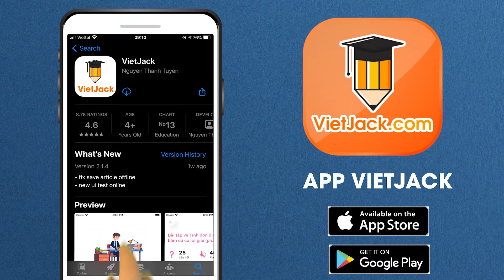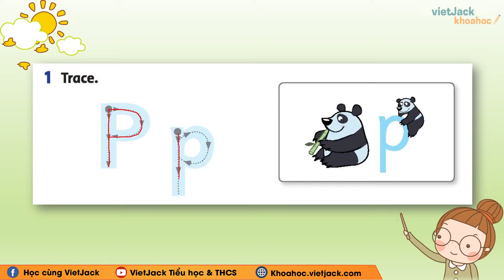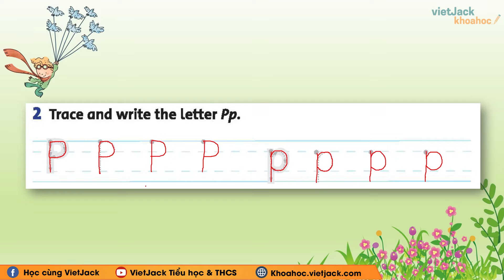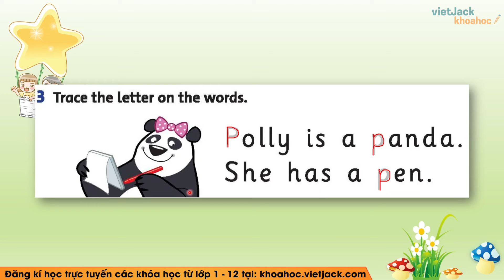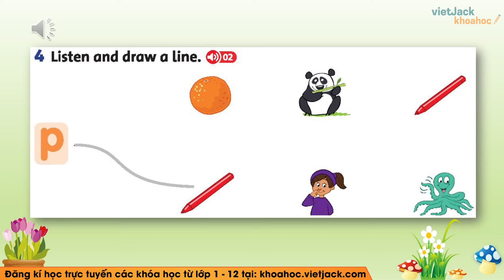SBT Tiếng Anh lớp 1 - Unit 1: What color is it - Lesson 5 - trang 14 - Family and Friends Chân trời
SBT Tiếng Anh lớp 1 - Unit 1: What color is it - Lesson 5 - trang 14 - Chân trời sáng tạo

Video bài học hôm nay, cô hướng dẫn các em toàn bộ kiến thức cần nhớ bài Unit 1: Lesson 5 trong chương trình học SBT Tiếng Anh lớp 1 - Sách Chân trời sáng tạo. Cùng với đó, cô sẽ giải chi tiết các ví dụ minh họa bằng phương pháp nhanh nhất. Theo dõi bài học cùng cô để học tốt hơn nhé!

▶ Danh sách các bài giải SBT Tiếng Anh lớp 1 - Chân trời sáng tạo - Cô Trương Quỳnh Trang: